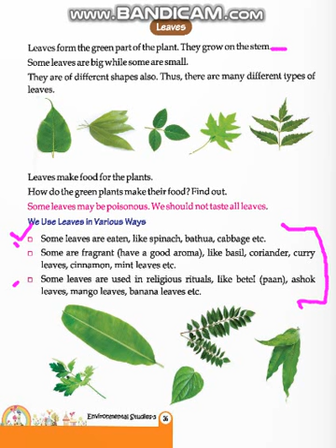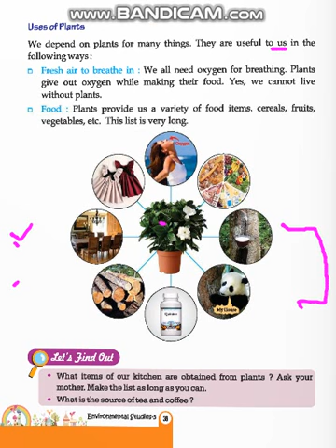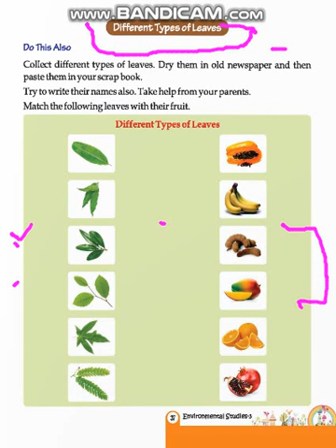EM CLASS 3 EVS CHAPTER 6 PART 1